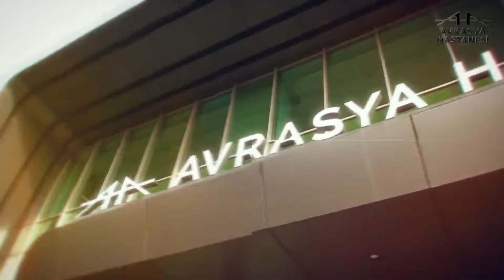''Artık özgürlüğümde, özgüvenimde var''